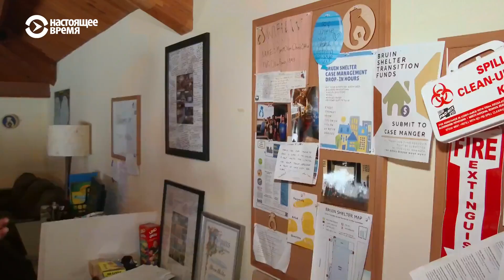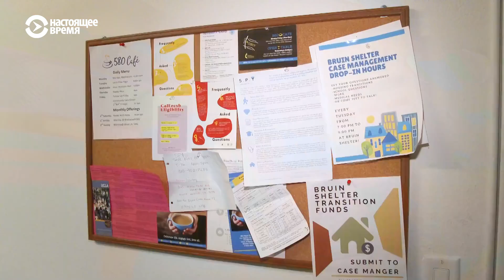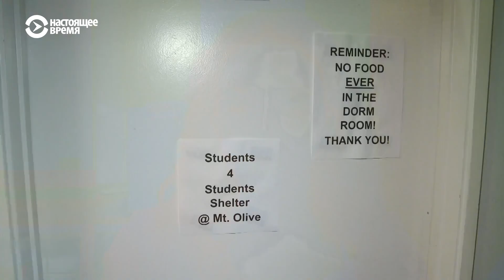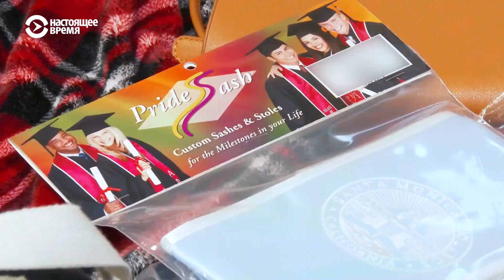Приют для бездомных студентов и церковь в Калифорнии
Примерно 20% студентам калифорнийских вузов негде жить